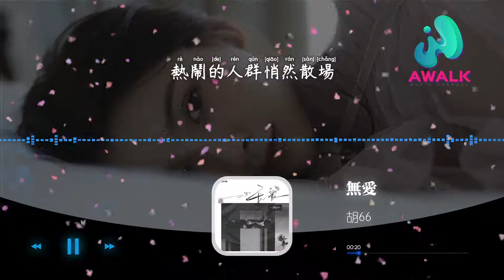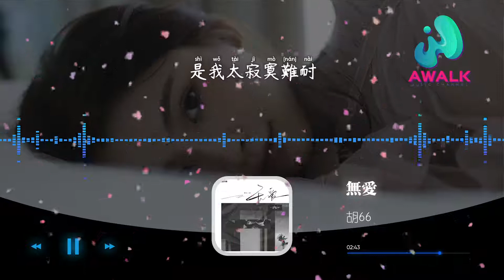胡66 无爱我说我喜欢自由自在去掩盖你在我心中多么无可替代动态歌词 Pinyin Lyrics十月新歌AWALK MUSIC